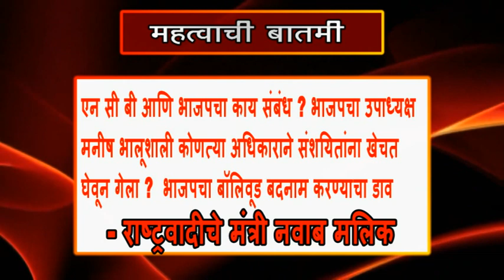बॉलिवूड आणि महाराष्ट्राला बदनाम करण्याचे षडयंत्र सुरू ,भाजपचे पदाधिकारी ncb कारवाईत कसे -नवाब मलिक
बॉलिवूड आणि महाराष्ट्राला बदनाम करण्याचे षडयंत्र सुरू ,भाजपचे पदाधिकारी ncb कारवाईत कसे -नवाब मलिक पहा  VM News Marathi